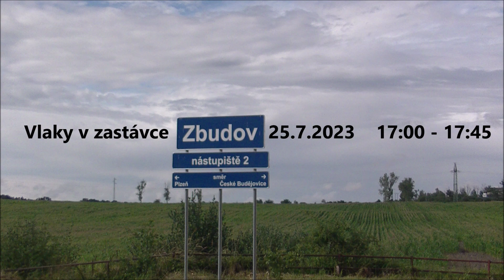Vlaky Zbudov, 25.7.2023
Zbudov je železniční zastávka s dvěma nástupišti na trati 190 mezi stanicemi Zliv a Dívčice. Staví zde kromě vlaku 8015 všechny osobní vlaky linky S1 z Českých Budějovic do Dívčic, Číčenic, Protivína a Strakonic, a S6 do Písku